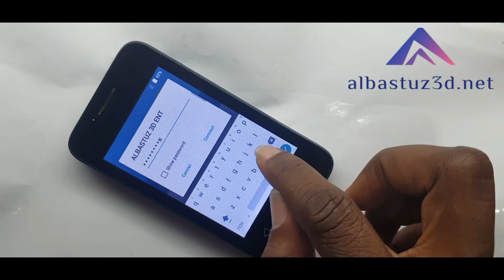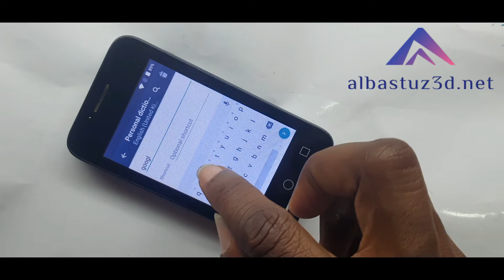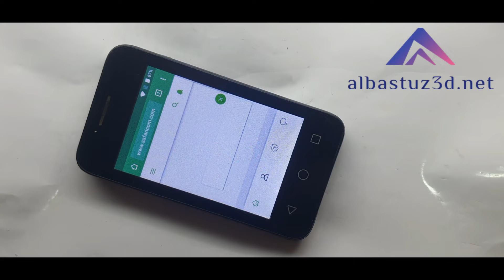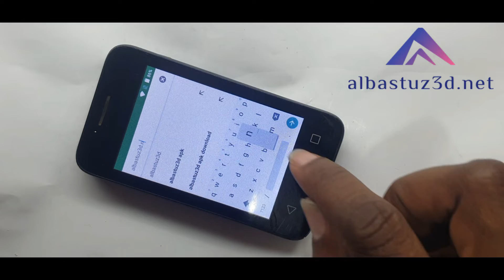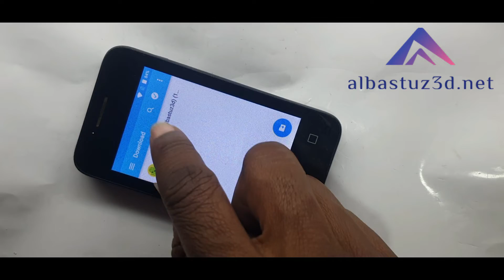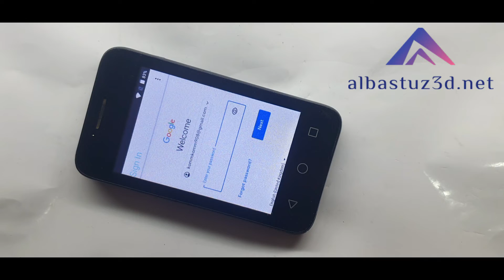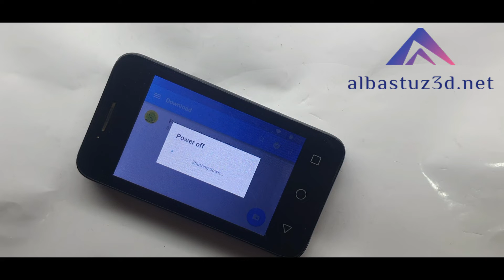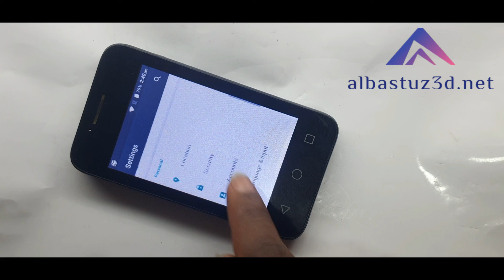Neon Kicka vfd 100 frp bypass Vfd 100 frp bypass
VFD 100 Google Account Bypass || Vodafone VF 100 Frp
Neon Kicka vfd 100 frp bypass Vfd 100 frp bypass7:20
VFD 100 Google Account Bypass, || Vodafone VF 100 Frp Unlock, || VFD
People ask:
How do I bypass Google 100 on Vodafone?

How do I reset my neon Kicka VFD 100?

How do I bypass Google on Vodafone VFD 1100 without a computer?

How do you bypass neon VFD 320?